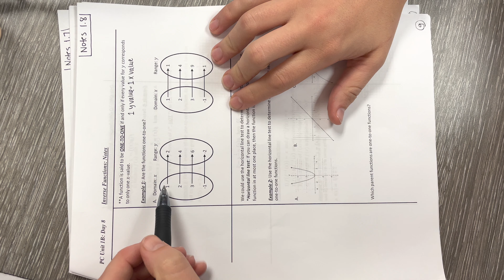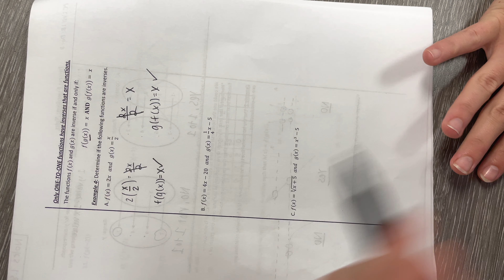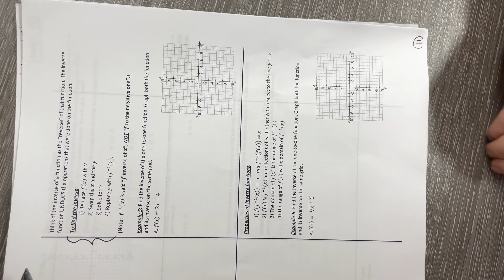1.8 Inverse Notes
Notes on finding inverse functions